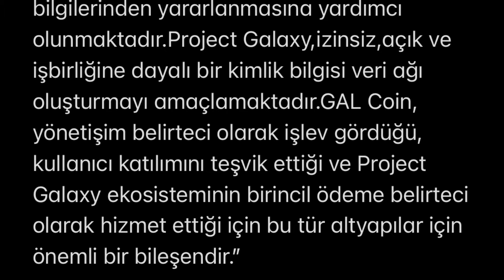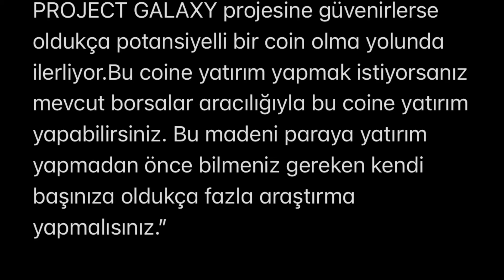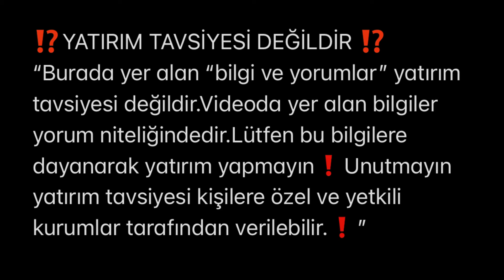projectgalaxy (GAL) coin nedir ?